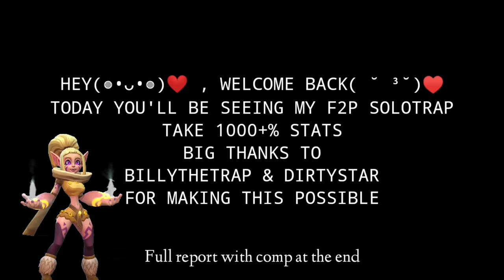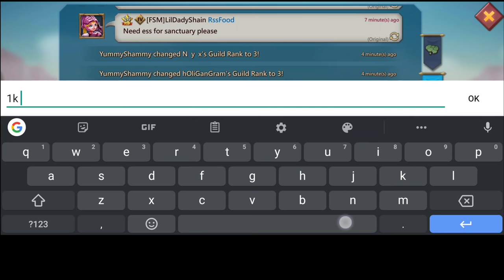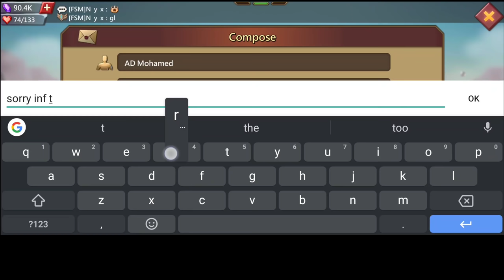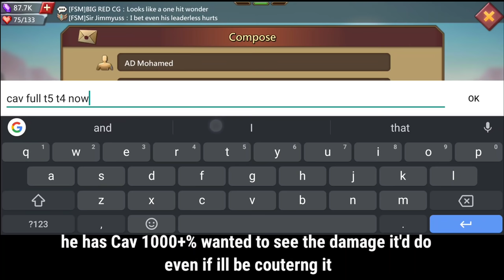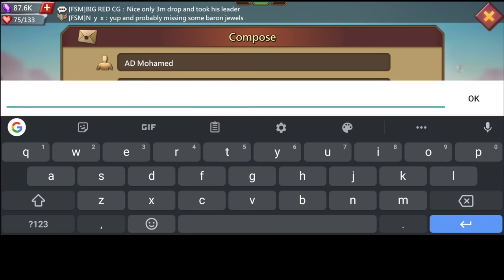1000+% STATS VS F2P SOLO TRAP! - COUNTER TEST FT STAR X | SOLO TRAP BURN?- Lords Mobile